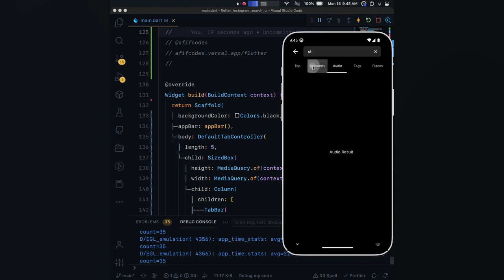Flutter UI - Instagram Search UI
Instagram Search UI.

afifcodes